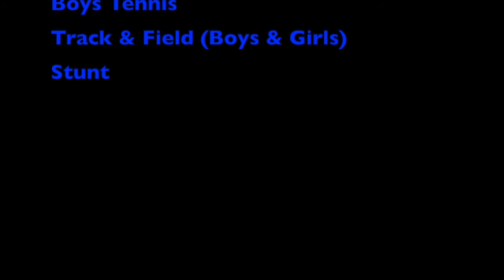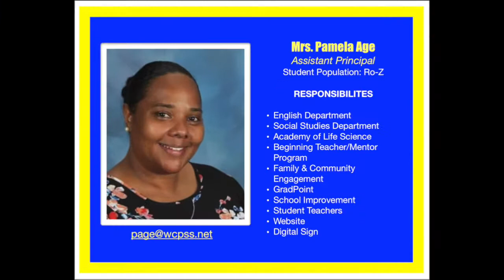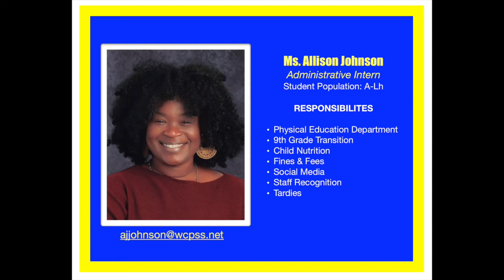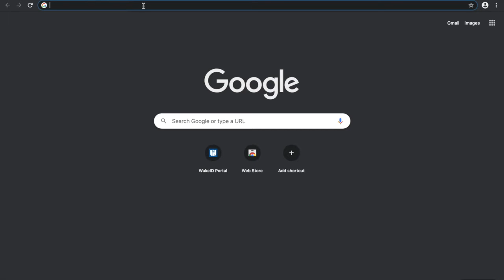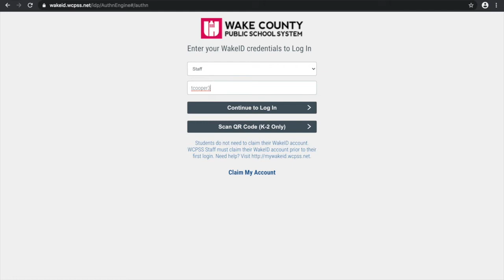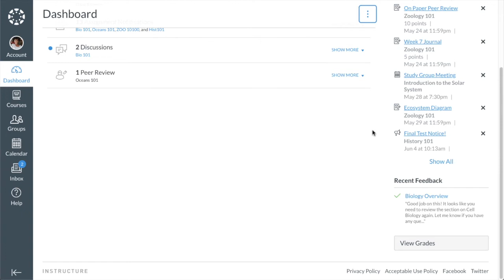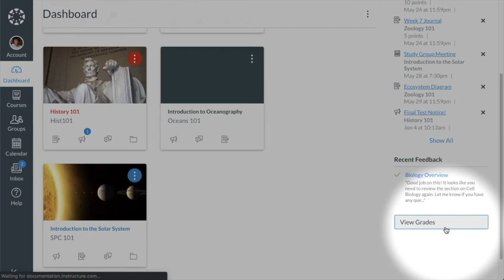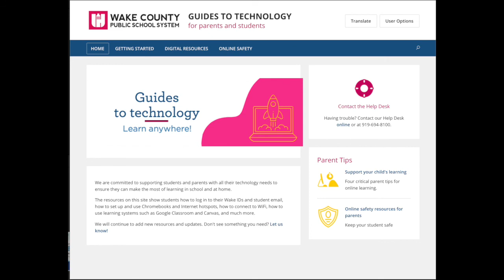East Wake High School New Student Orientation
New Student Orientation